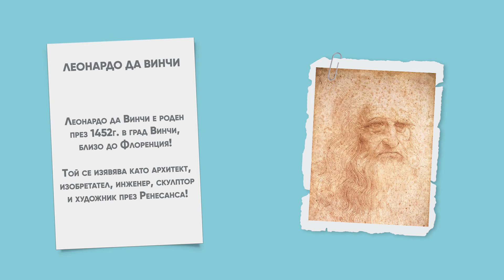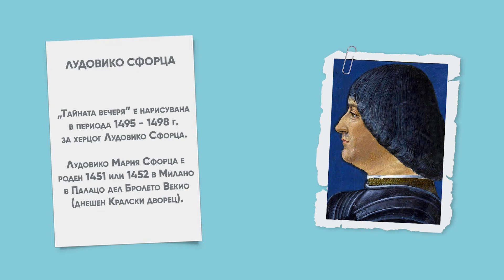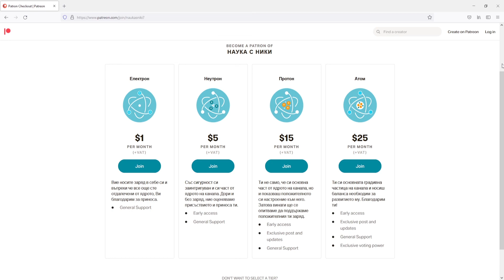Какво НЕ знаете за КАРТИНИТЕ на ЛЕОНАРДО ДА ВИНЧИ 🎨 | Наука с Ники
Здрасти хора, аз съм Ники 🦙

Ей тука ще драснем и социалните мрежи и ако искате ни последвайте 😉

Някога замисляли ли сте се какво точно означават картините на Леонардо да Винчи и защо ги е нарисувал. Какво е искал да предаде на хората чрез творбите си?

В днешното видео ще се опитаме да разберем именно това. Ще разгледаме картини като Мона Лиза, Тайната вечеря, Мадоната на скалите, Йоан Кръстител и Спасителят на света. Ще разберем какви техники е използвал за картините и какви скрити съобщения е закодирал в тях.

Чрез това видео ще опознаем по-добре Леонардо да Винчи.

Глави

00:00 - Интро
00:35 - Леонардо да Винчи
01:25 - Тайната вечеря
03:46 - Йоан Кръстител
05:10 - Спасителят на света
06:30 - Мадоната на скалите
07:55 - Мона Лиза
10:12 - Аутро

Монтаж: Любка Руменова (Liubache)